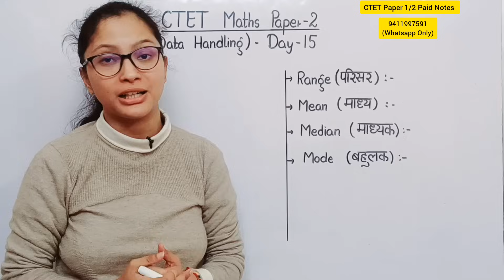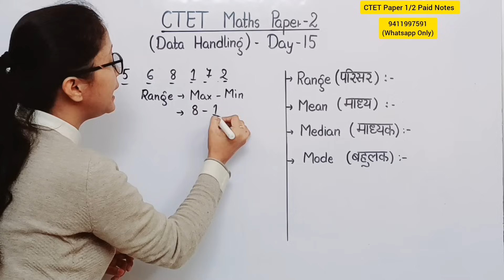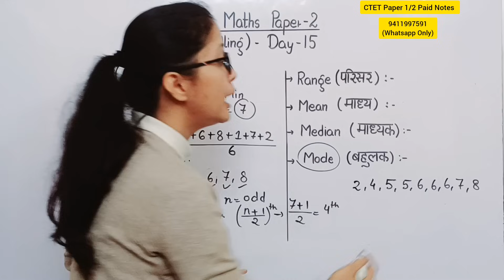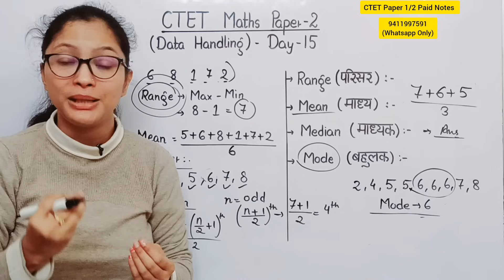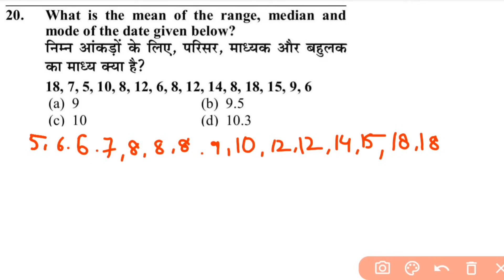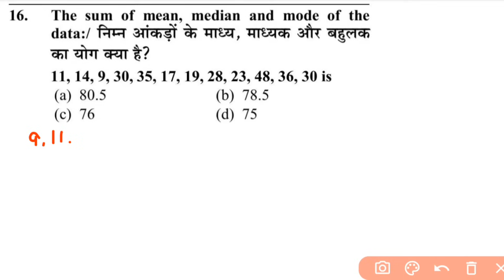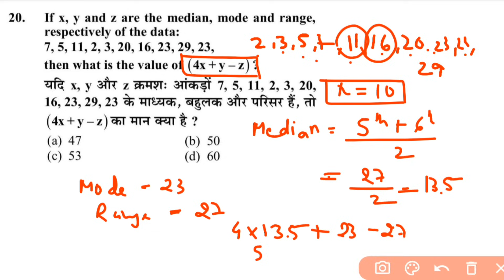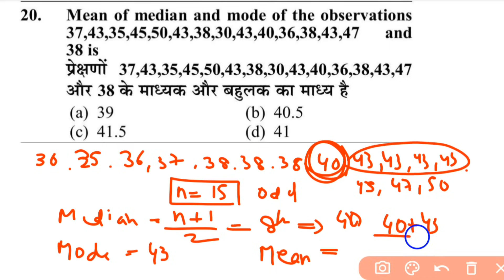CTET 2024 Maths Preparation Paper 2 | CTET Paper 2 Math Preparation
CTET Maths Paper 2 Preparation 2024 | CTET Maths Paper 2 | CTET Paper 2 Maths | CTET Maths 2024 |